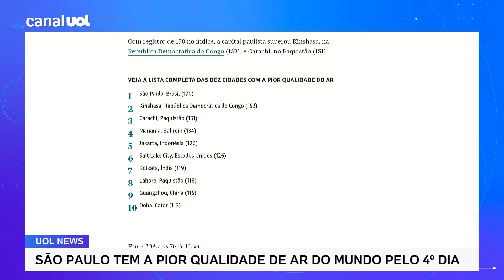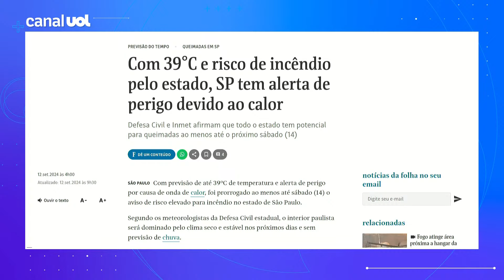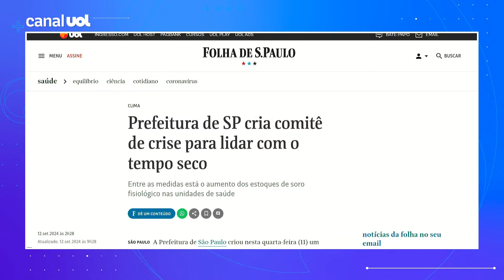Poluição: SP fica em 1º em ranking de cidades com pior qualidade de ar no mundo pelo 4º dia seguido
A qualidade do ar em São Paulo às 7h desta quinta-feira (12) é a pior pelo quarto dia consecutivo entre 120 cidades monitoradas pelo site suíço IQAir. A lista só inclui cidades grandes.